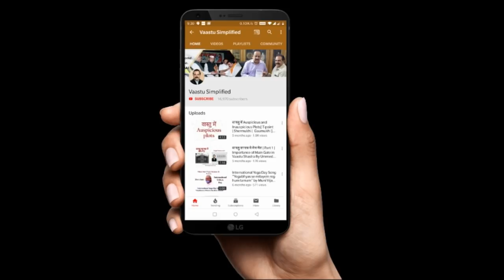Vastu shastra mein Hathi ki Murti|वास्तु शास्त्र में हाथी की मूर्ति के फायदे|By Ummed Dugar Jain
Buy latest book on Vastu Shastra by Ummed Dugar Jain on Amazon

For more Vastu tips for your home, you can watch our playlist "Vastu Shastra for home" here :

हाथी हिन्दू मान्यता में बहुत ही शक्ति शाली और पवित्र जीव माना गया है। हाथी ऊँची उम्र का सूचक भी माना जाता है। वास्तु शास्त्र में हाथी की मूर्ति लगाने के अनेक फायदे है। इस ज्ञानवर्धक वीडियो में गोल्ड मेडलिस्ट वास्तु शास्त्री 'उम्मीद दुगड़ जैन' ने घर/ऑफिस में हाथी की मूर्ति लगाने के कईं फायदे बताये हैं। वह निम्न विषयों पर विस्तार से जानकारी दे रहे हैं :-

- "वास्तु में हाथी"  किस दिशा में हाथी की मूर्ति लगनी चाहिए
- - "वास्तु में हाथी" हाथी की किस  प्रकार की सूंड होनी चाहिए
-- "वास्तु में हाथी"  लाल किताब के अनुसार हाथी की मूर्ति के फायदे
- - "वास्तु में हाथी"  हिन्दू सभ्यता में गणेश जी और हाथी का महत्त्व
- "वास्तु में हाथी"  किस सामग्री की मूर्ति लगनी चाहिए
- "वास्तु में हाथी" मैं गेट में किस प्रकार से हाथी लगाएं
- - "वास्तु में हाथी" संतान प्राप्ति में सफ़ेद हाथी का महत्त्व
- - "वास्तु में हाथी"  व्यावसायिक दुश्मनी मिटाने के लिए हाथी
- - "वास्तु में हाथी"  हाथी से कार्य क्षमता भदायें
- "वास्तु में हाथी"  हाथी की मूर्ति का क्या आकर होना चाहिए
- "वास्तु में हाथी"  हाथी के अलग अलग रंगो का महत्त्व

In Hindu mythology Elephant has been considered as the most auspicious and powerful animal. Elephant signifies long and powerful life. In Vaastu shastra also Elephant is considered very powerful as it attracts lot of positive energy. In this highly informative video gold medalist Vaastu expert Ummed Dugar Jain explains in detail various benefits of placing Elephant statue in Office/Home. While Placing statue, there are various parameters that should be considered like color of elephant, size, direction etc. He has covered all of these aspects in this Video.

- "Elephant in Vastu Shastra/ Vastu mein Haathi” In which direction elephant statue should be placed
- - - "Elephant in Vastu/ Vastu mein Haathi” What should be the length of Elephant Trunk.
--- "Elephant in Vastu/ Vastu mein Haathi” Importance of Elehphant as per ‘Lal Kitaab’
- - - "Elephant in Vastu/ Vastu mein Haathi”  Connection between Elephant, Lord Ganesha and Hindu Mythology
- - "Elephant in Vastu/ Vastu mein Haathi”  What should be material of the Elephant Statue

- - "Elephant in Vastu/ Vastu mein Haathi”  How & where to place Elephant statue on Main Gate
- - - "Elephant in Vastu/ Vastu mein Haathi” How White Elephant Statue helps in Getting children
- - - "Elephant in Vastu/ Vastu mein Haathi” How elephant helps in removing Business rivalry
- - - "Elephant in Vastu/ Vastu mein Haathi”  How to increase business productivity using Elephant
- - "Elephant in Vastu/ Vastu mein Haathi”  What should be shape and size of Elephant Statue
- - "Elephant in Vastu/ Vastu mein Haathi”  Different Colors of Elephant and their significance.

Reach Out to Mr. Ummed Dugar Jain for world class Consultancy service in Vaastu, Fengshui, Pyramidology, etc. He has 30+yrs of experience in this field and has been awarded with many awards and recognitions for excellence in his service.

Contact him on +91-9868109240